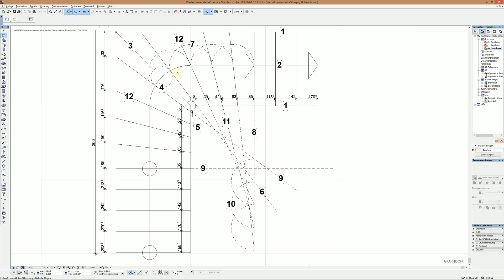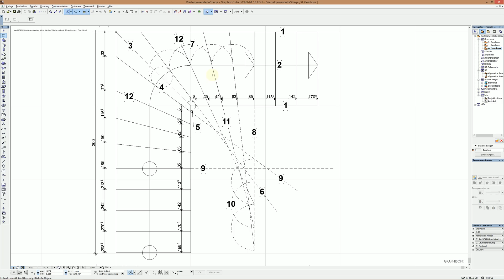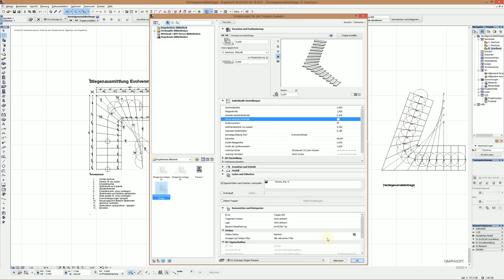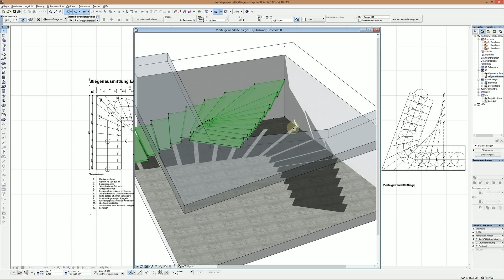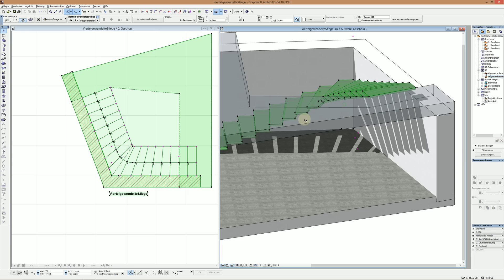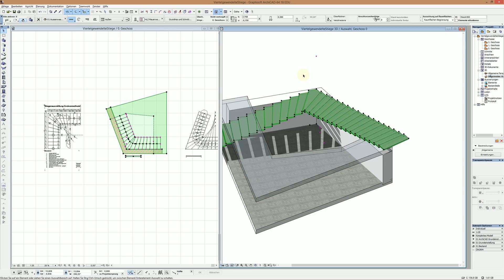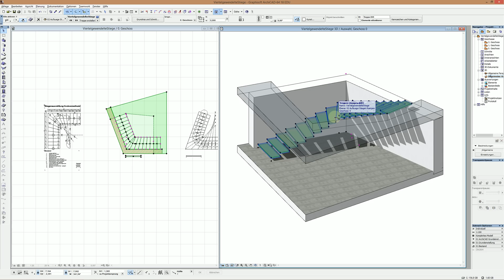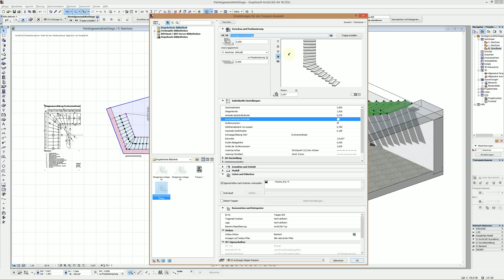Archicad 18 GDL function Demo of an angled stair without the need of the dialoge box for editing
in a few days available within Archicad 18 - stair-dialog box - search for "ViertelgewendleteStiege" to try at home